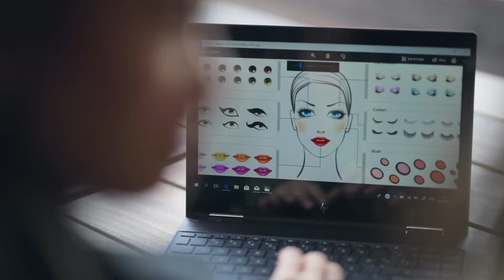Inspiration on the HP Spectre with Lindy Lin | HP Store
Professional Make-up Artist Lindy Lin, enjoys collaborating with like minded people.